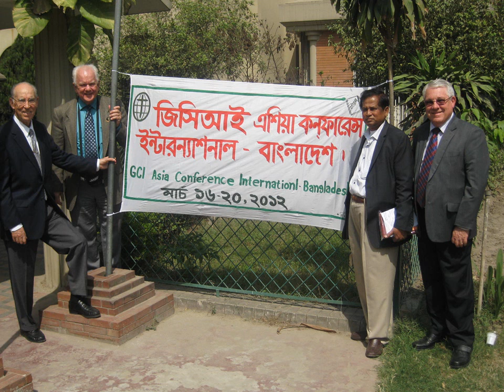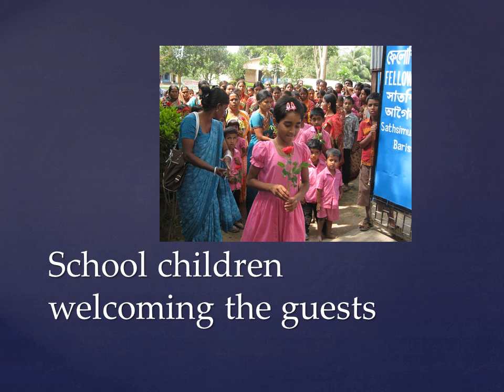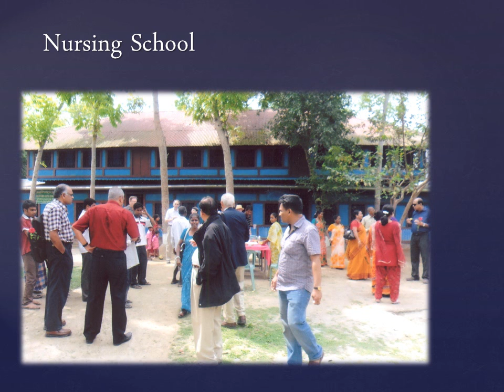June 24, 2012 John Biswas Bangladesh Mission update slides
New Life Fellowship Service June 24, 2012 John Biswas BEA Update Slides